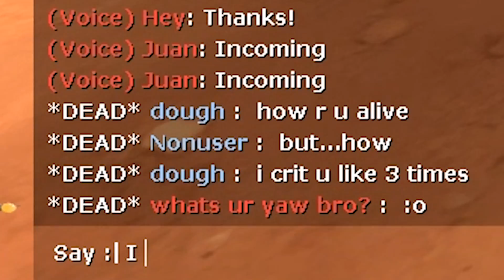HUNTSMAN at your service... con HIPER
F.A.Q. (Preguntas Frecuentes)
● ¿Porque se te ve el TF2 así?
Por varias cosas, primero la vida, munición y menús de inicio, se me ven así porque tengo una custom HUD

● ¿Por qué hace ese ruido cuando le das a alguien?
Tengo activado el hitsound (se activa en “MAS OPCIONES”)
¿Cómo se llama el hitsound que tu tienes?
Para que suene exactamente igual, deberás usar estos comandos en la consola:
tf_dingaling_pitchmindmg 160
tf_dingaling_pitchmaxdmg 50